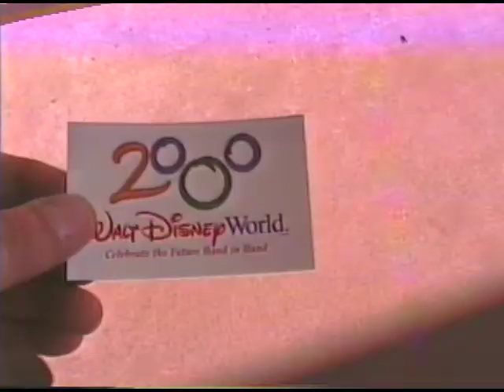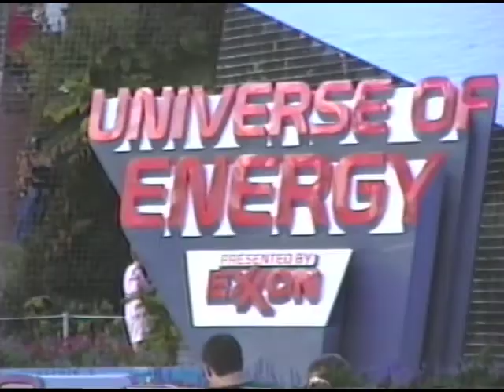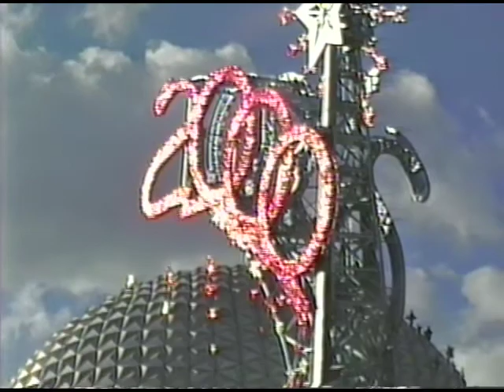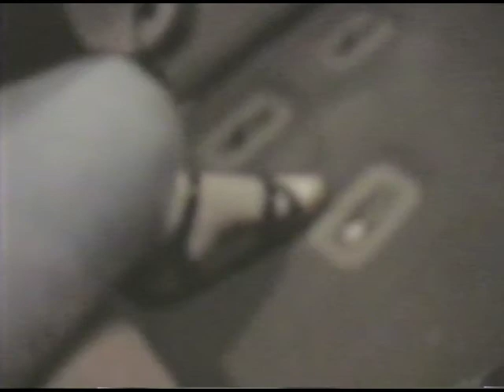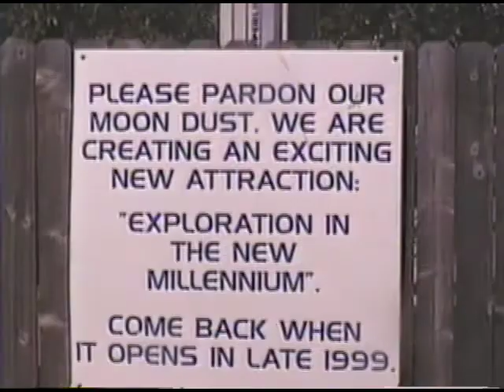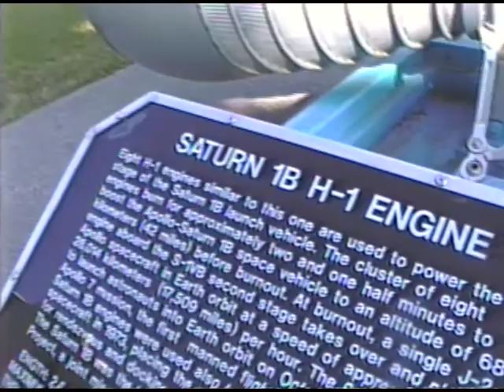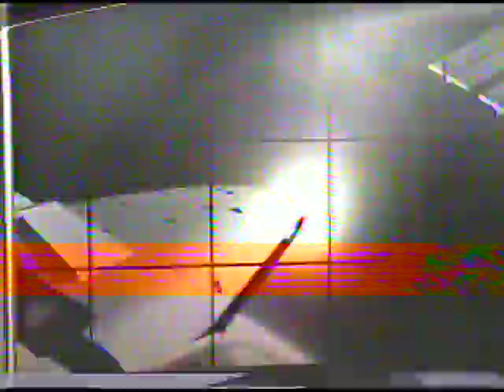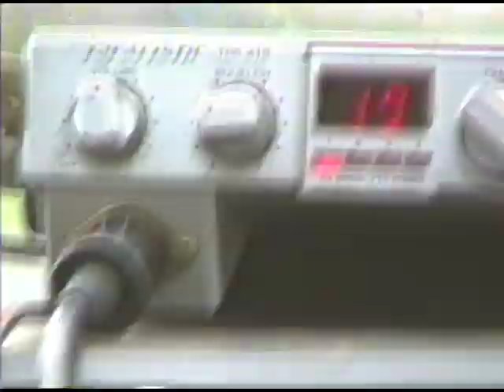Disco19 Epcot Center with Chris and Tim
Epcot Center 2000 with Chris and Tim and David and Blair